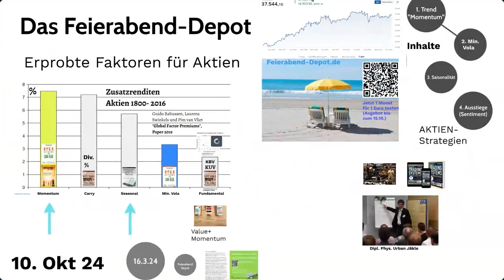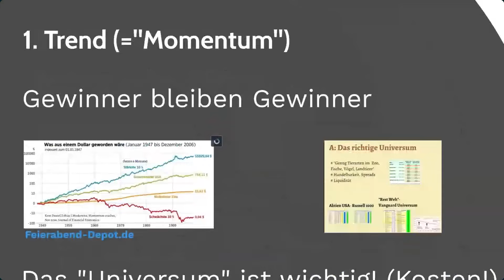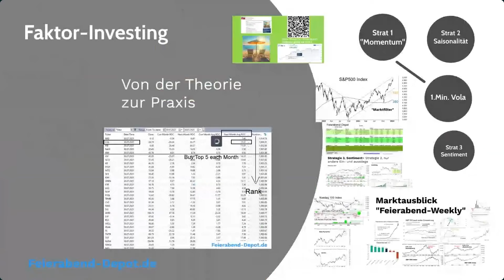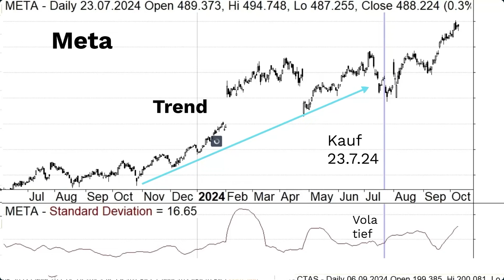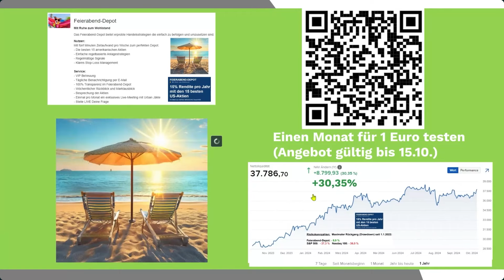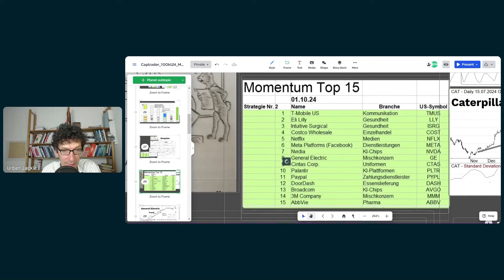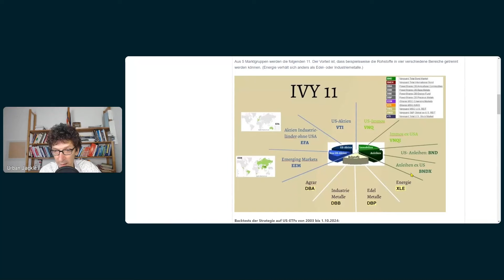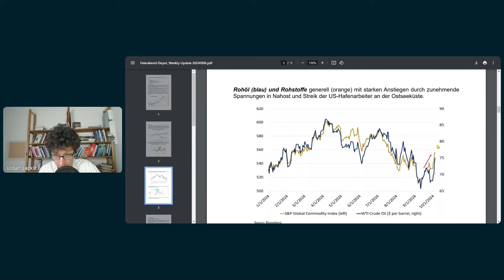Nvidia & Co - so findet man Gewinneraktien. Welche Faktoren sind wichtig? Webinar vom 10.10- Teil 1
✔️Feierabend-Depot, jetzt einen Monat für 1 Euro testen, Angebot bis zum 15.10.
✔️Folgemonate 39 statt 49 Euro/ das Produkt ist jederzeit monatlich kündbar.
✔️ Sie lernen im Paper-Trading Modus meine Strategien 1:1 umzusetzen.
✔️ inkl. 3 kostenlose Webinare als Begleitung
✔️ inkl. 1 Jahr discord-Gruppe zum Austausch mit anderen Tradern
Mit Captrader professionell und günstig handeln, mit Ihrer Kontoeröffnung unterstützen Sie mich
0:00 Einleitung
0:36 Faktoren für Aktien
2:26 Praktische Umsetzung am PC
3:45 Gewinner vs. Verlierer
5:15 Welches Universum handeln?
6:49 Guter Parameter: 1 Jahr steigend!
7:35 Sinnvoller Stopp?
8:34 Weniger Schwankungen sind besser
10:31 Aktuelle Beispiele
11:20 General Electric
12:00 Eli Lilly
12:48 Meta, ISRG, Cintas
14:04 Ausstiege durch Vergleich
14:50 Backtests
16:46 Angebot unter dem Video
17:33 Performance und Service
19:03 Fragen
28:46 Saisonalität

Die bereitgestellten Informationen und Daten dienen ausschließlich Informationszwecken. Es stellt keine Aufforderung zum Kauf oder Verkauf irgendeines Wertpapiers oder eines Derivates dar. Der Kauf von Aktien, Optionen und Derivaten ist mit hohen Risiken behaftet.